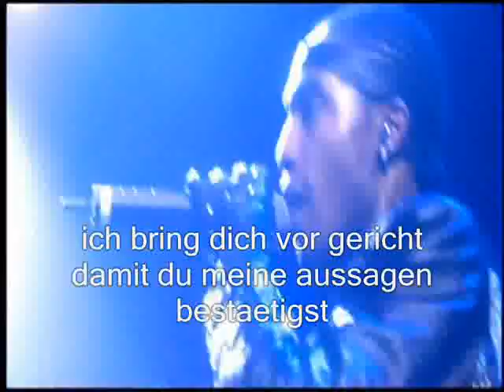Blue - All Rise (German Subtitles)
Blue - All Rise - One Love Live Tour (German Subtitles)